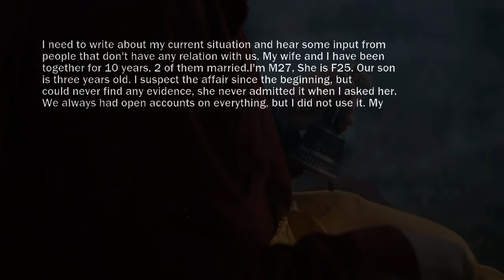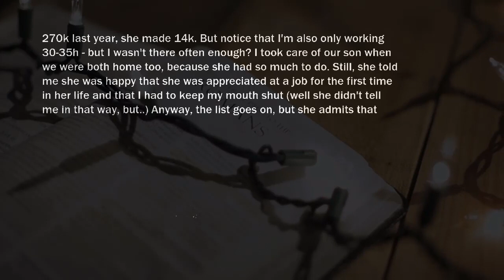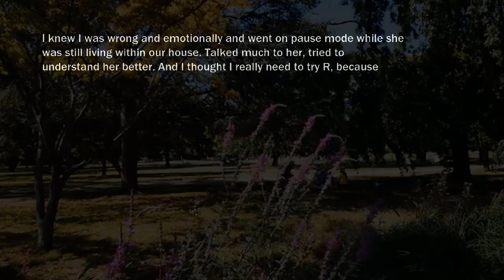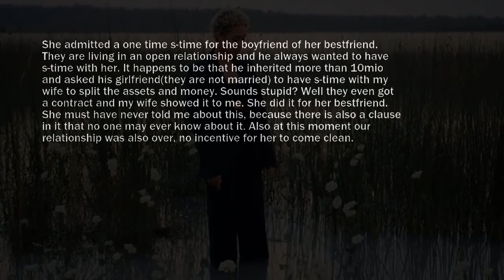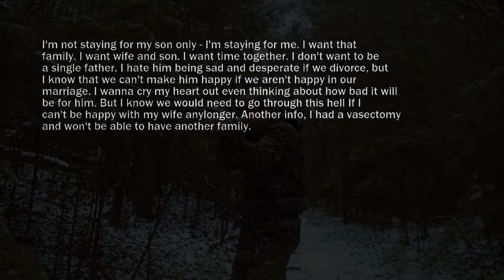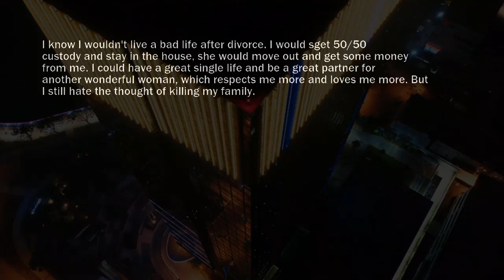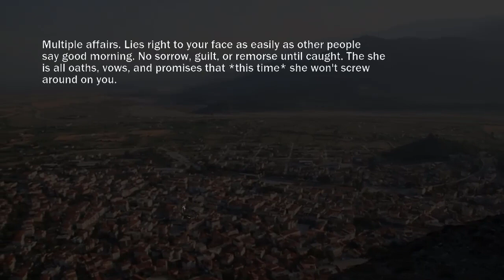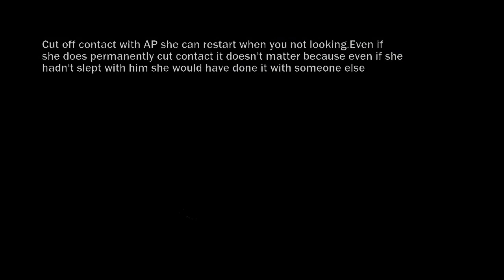I Suspect My Wife CheatedI Found Many Interesting ProofsShe Was Very Opened For Her AP